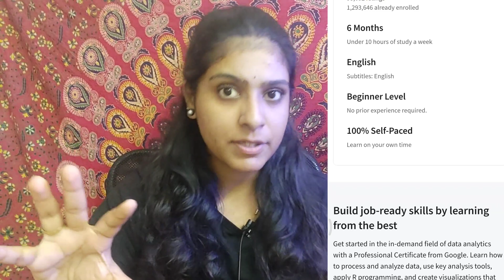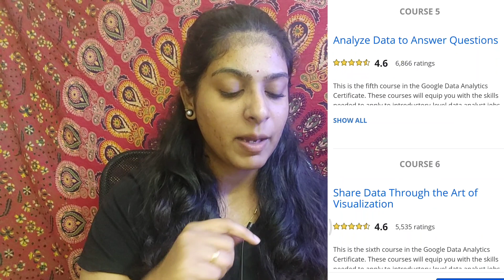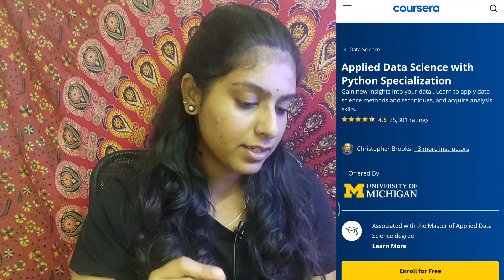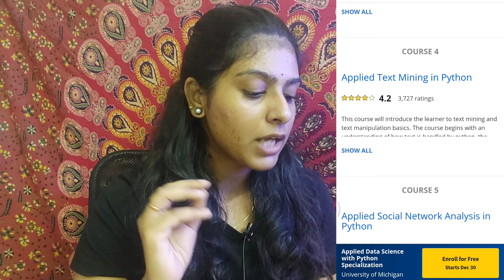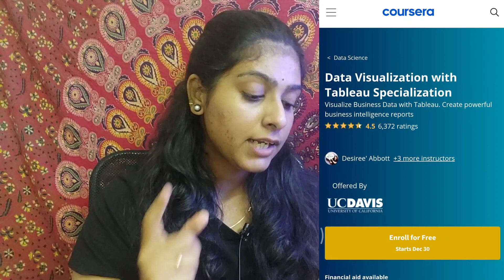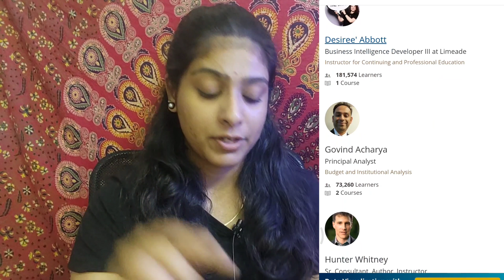BEST courses to learn data science SKILLS FAST Online😱Tamil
Aishwarya Rengan